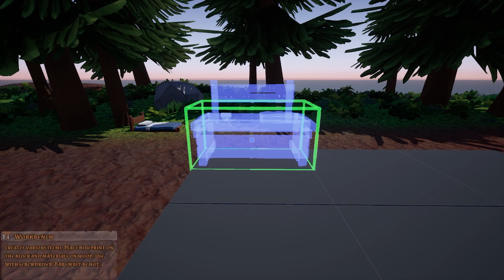التنقيب عن الذهب صناعة الشموع والتروس #7 Hydroneer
رابط صفحتي للبثوث المباشره على الفيسبوك
/UC5yVGX63vEy5iJSV_V3t6_Q
رابط قناتي على التليغرام
ابن الجولان | Abn Aljolan